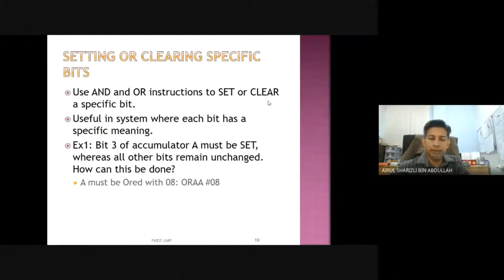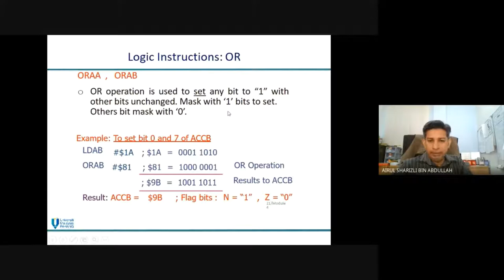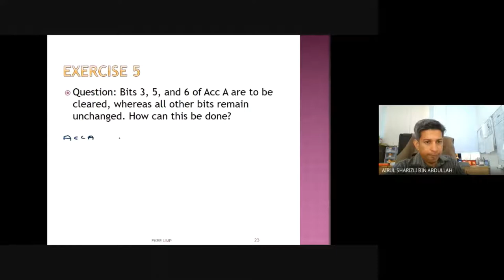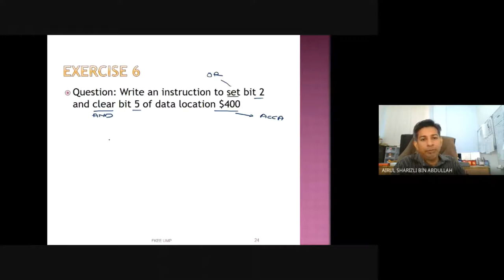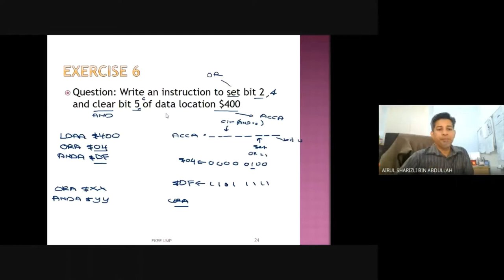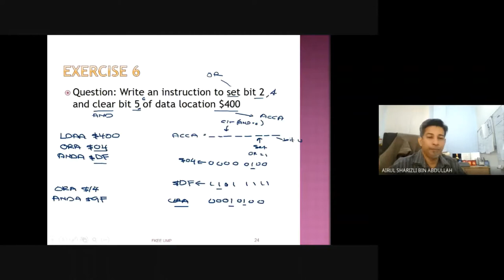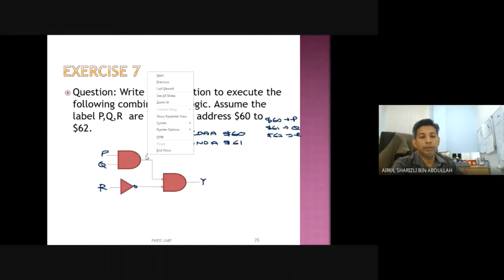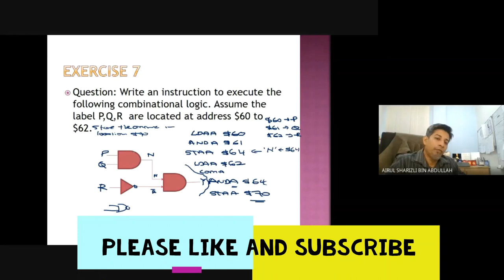DEE3224 week5 part1_logic operation application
This video discuss about logic operation in 6800 assembly language.